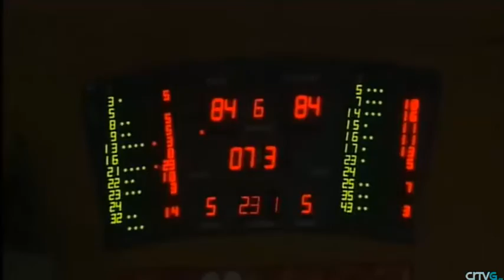Resumo X22 ACB 16/17 RíoNatura-Monbús OBRADOIRO Vs Morabanc ANDORRA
Xogado no multiusos Fontes do Sar o sábado 25 de Febreiro do 2017

Créditos:
TvG-AndorraDifusió
Imagen CAbecera: Liga Endesa